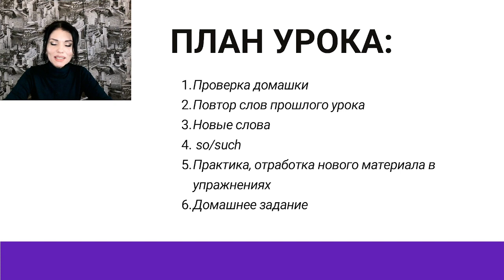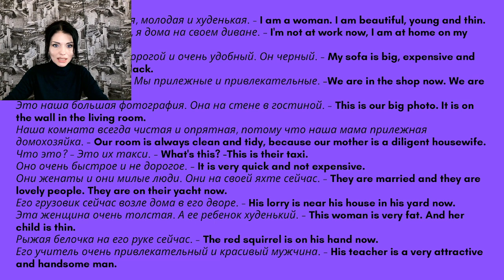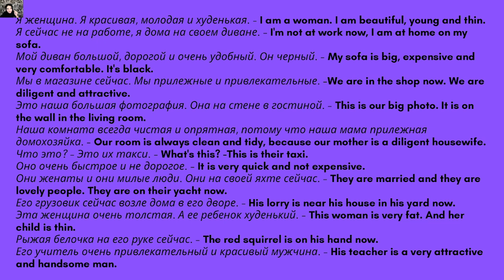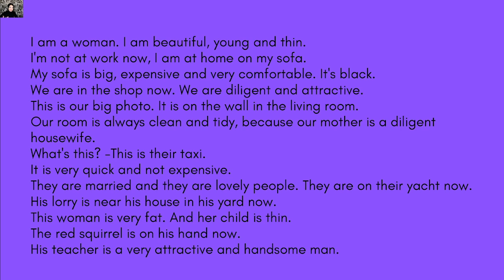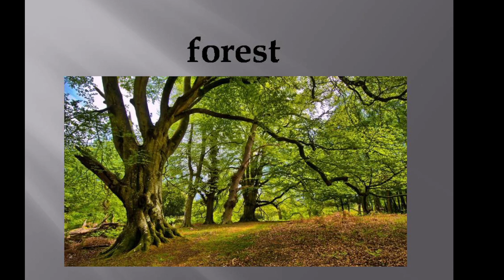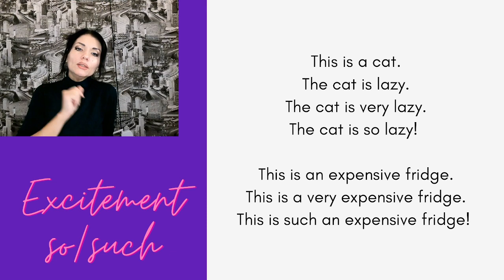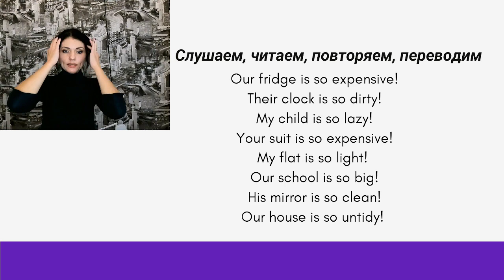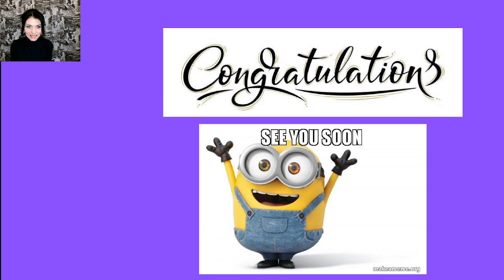Урок 4. Английский язык. Восхищения на английском So/Such/ Полный курс A1-A2.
Составлен и озвучен для вашего удобства, как тренажер. Занимайтесь своими делами и следуйте за моим голосом, повторяйте и переводите на слух. Удобно учить, повторять и просто держать себя в тонусе, вырабатывая беглость в английском. Стоимость 100 долларов. (пишите и узнавайте подробности)

Также приобретайте полный курс в формате отдельных презентаций уроков в формате PDF. Полный курс (Презентации уроков + Аудио курс). Стоимость 150 долларов. (пишите и узнавайте подробности) Презентации при желании можно распечатать для себя и делать на страницах свои  пометки и заполнять тесты.

Вы можете записаться на индивидуальные уроки онлайн в мою школу. У нас работают профессиональные преподаватели, которые следуя методике и руководствуясь вашими личными потребностями и запросами, помогут вам раскрыть ваш потенциал на полную и вы преодолеете свои  внутренние барьеры - заговорите легко и правильно. На уроках - только практика, вам некогда будет скучать, вы будете много работать и практиковать новые разговорные навыки. Результаты будут точно!

Сдавай экзамен в конце курса и получай сертификат.
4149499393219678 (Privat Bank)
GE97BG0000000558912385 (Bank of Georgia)